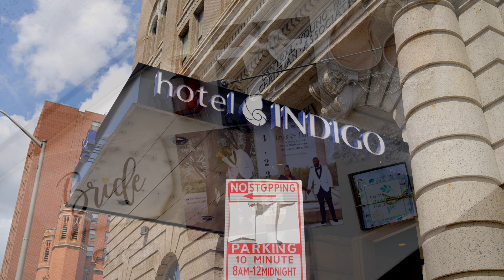Isyis & David - The Baltimore Museum of Art 2023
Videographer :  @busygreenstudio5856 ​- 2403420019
Event Planner : J. Belzor Events